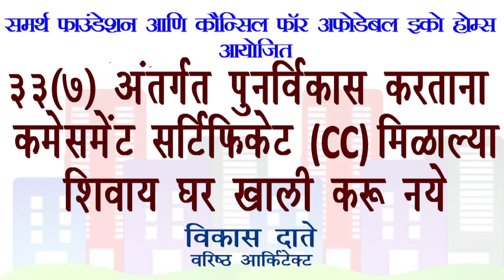३३(७) अंतर्गत पुनर्विकास करताना कमेंसमेंट सर्टिफिकेट मिळाल्याशिवाय घर खाली करू नये : विकास दाते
३३(७) अंतर्गत पुनर्विकास करताना कमेंसमेंट सर्टिफिकेट मिळाल्याशिवाय घर खाली करू नये : आर्किटेक्ट विकास दाते